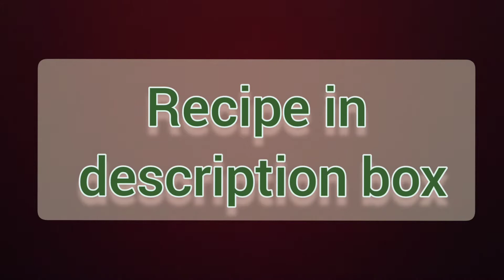3- INGREDIENTS GRILLED CHOCOLATE SANDWICH RECIPE ,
HI EVERYONE
IN THIS VIDEO I WILL SHOW YOU HOW TO MAKE GRILLED CHOCOLATE  SANDWICH
THIS IS COMPLETE EGGLESS PRODUCT ,
THANKS

RECIPE
 BREAD SLICE  - 2NO.
dark chocolate( 70% )- 150gm
Butter for grilling.

chocolate sandwich recipe , chocolate sandwich recipe in hindi ,  chocolate sandwich recipe at home,chocolate grilled sandwich,  chocolate sandwich at home ,